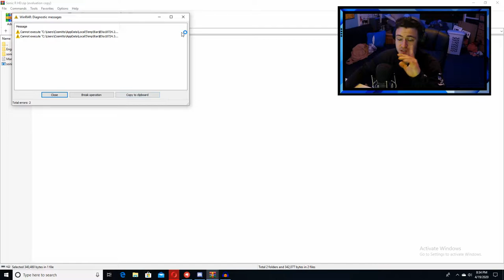Sonic R HD is just A MASTER PIECE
I remember this game, and you do too. Now you can watch in in remastered HD!!!